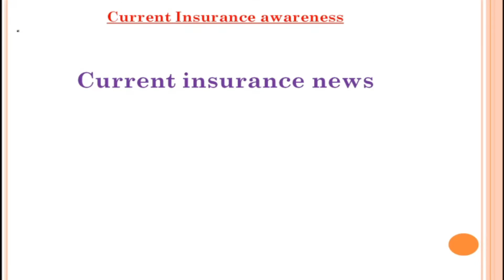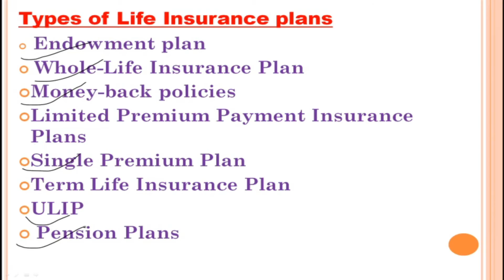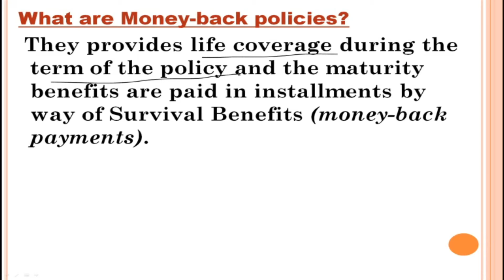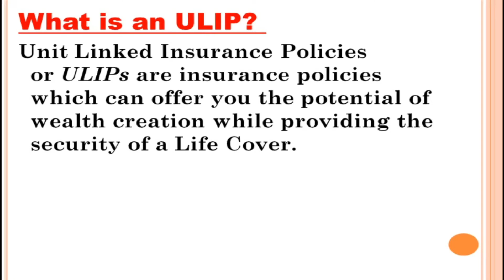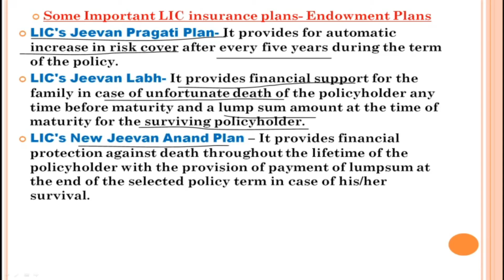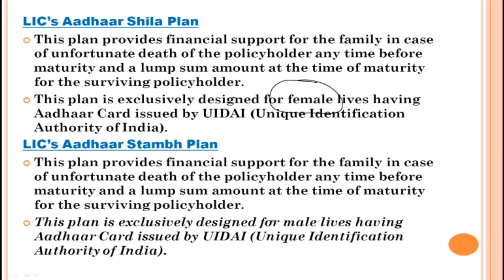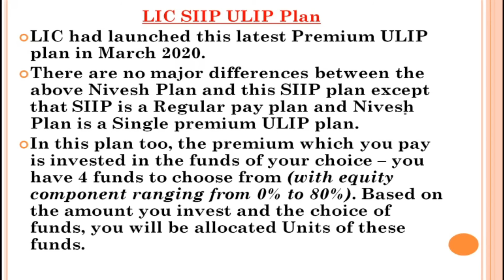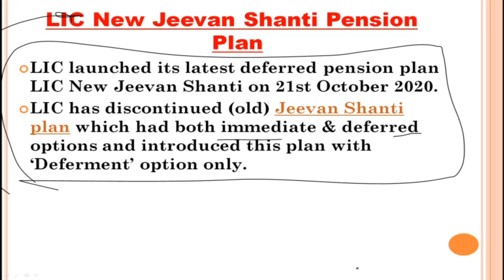Life Insurance Corporation of India| Insurance Awareness for LIC AAO 2021 day 3